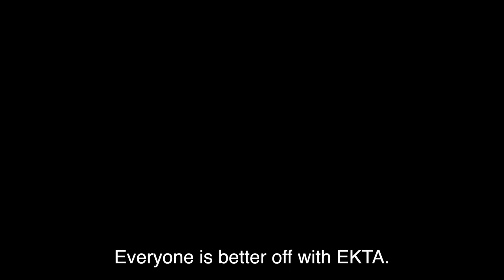Proyecto EKTA en India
EKTA es un programa para la formación de agricultores en técnicas de cultivo sostenible en India.